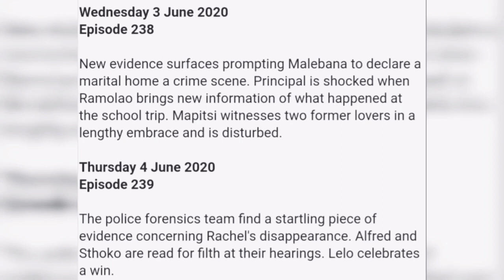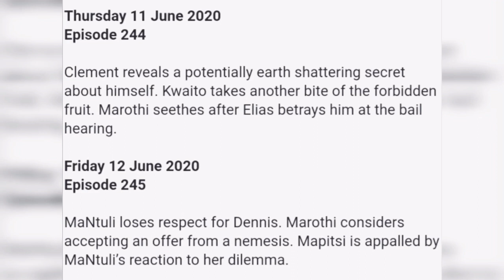Skeem Saam 4 June 2020